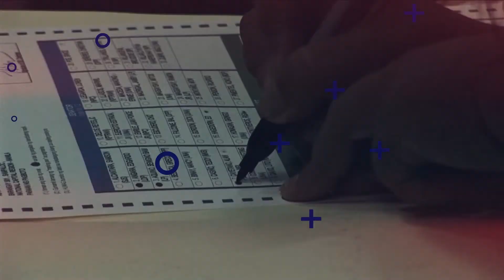Harapan2019: Jiggy Manicad on age of criminal responsibility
Jiggy Manicad answers Harapan2019 question: Sang-ayon po ba kayo na pababain ang age of criminal responsibility?